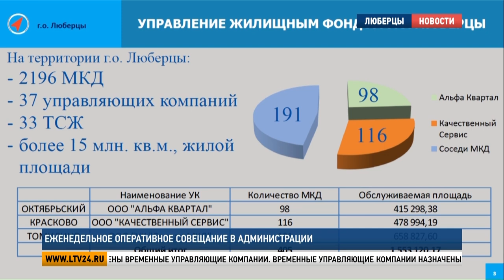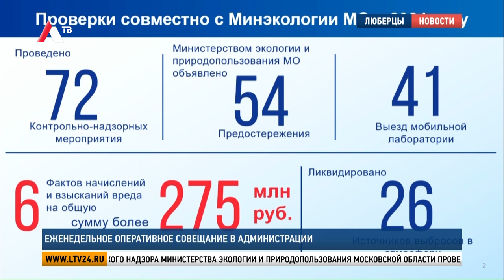Еженедельное оперативное совещание в администрации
Глава округа Люберцы Владимир Волков провёл еженедельное оперативное совещание. Об итогах работы, проделанной за минувшую неделю, и планах на ближайшее время отчитались руководители структурных подразделений.

Владимир Волков, глава г.о. Люберцы: «Уважаемые коллеги, доброе утро. Начнём наше совещание. Доклад от Карпова Константина Михайловича по вопросам работы ЖКХ».

Константин Карпов, заместитель главы г.о. Люберцы: «На территории городского округа Люберцы решением Министерства чистоты Московской области было принято решение об исключении многоквартирных домов из реестра лицензий управляющей компании «Содействие». Учитывая приближение осенне-зимнего периода и холодов, на основании решения комиссии по чрезвычайным ситуациям и руководствуясь требованиями жилищного законодательства, нами были назначены временные управляющие компании. Временные управляющие компании назначены на срок не более года, до момента определения жителями способа управления многоквартирным домом. При назначении временных компаний мы руководствовались территориальным признаком. В настоящий момент на территории посёлка Октябрьский г.о. Люберцы временной управляющей компанией назначена компания «Альфа Квартал». В Красково временно управляющей компанией назначена компания «Качественный сервис». И в Томилино временная управляющая компания – УК «Соседи МКД»».

Владимир Волков, глава г.о. Люберцы: «Два слова добавлю руководителям новых управляющих компаний. Ну, Сергея Юрьевича мы знаем, здесь как раз человек проявил себя профессионалом, и как работал в системе ЖКХ, так и остаётся. Никаких вопросов нет. Двух новых руководителей вижу впервые, поэтому просьба также максимально серьёзно относиться, тем более в преддверии зимнего периода. Просьба настроиться на такой серьёзный подход, чтобы жители видели улучшения с вашим приходом, чтобы оценили работу со знаком качества. Следующий доклад о содержании улично-дорожной сети. Игнатов Иван Алексеевич – пожалуйста».

Иван Игнатов, начальник управления дорожного хозяйства и развития дорожной инфраструктуры администрации г.о. Люберцы: «Хотел бы рассказать о реализации крупного проекта в рамках развития дорожной инфраструктуры на территории городского округа Люберцы. 16 октября при личном участии губернатора Московской области Андрея Юрьевича Воробьева был осуществлён торжественный запуск движения по долгожданному участку трассы М5 «Урал» в обход посёлков Октябрьский и Островцы. Длина участка – 11 км. В настоящее время мы видим, что он уже вывел транзит с посёлков Октябрьский и Островцы, а ещё снизил нагрузку на Новорязанское шоссе. Теперь жители Люберец, Раменского, Воскресенска, Жуковского, Луховиц и Коломны смогут на 1,5 часа быстрее добираться до Москвы в период часа пик».

Владимир Волков, глава г.о. Люберцы: «Следующий доклад – о работе территориального управления Октябрьский-Томилино – Самара Николай Николаевич».

Николай Самара, начальник территориального управления Томилино-Октябрьский: «Как уже сказал только что Иван Алексеевич, 16 числа у нас произошло долгожданное событие. Хотел бы от лица жителей поблагодарить за поддержку такого важного проекта. По обращению жителей на выездной администрации к главе городского округа Владимиру Михайловичу Волкову, удалось дополнить планы на этот год: заасфальтировали 2 дороги в деревне Токарёво. По итогам работы получили позитивную обратную связь. Данные маршруты очень востребованы, ими пользуются взрослые и дети, чтобы добраться до школы. Еженедельно на территории посёлков проводятся рейды на предмет соблюдения миграционного законодательства. Данную работу проводим в тесном сотрудничестве с жителями посёлков, представителями управляющих компаний и сотрудников правоохранительных органов».

Владимир Волков, глава г.о. Люберцы: «Следующий доклад – Курчигина Ирина Валерьевна. Блок экологии».

Ирина Курчигина, начальник управления охраны окружающей среды администрации г.о. Люберцы: «Совместно с управлением экологического надзора Министерства экологии и природопользования Московской области проведено 72